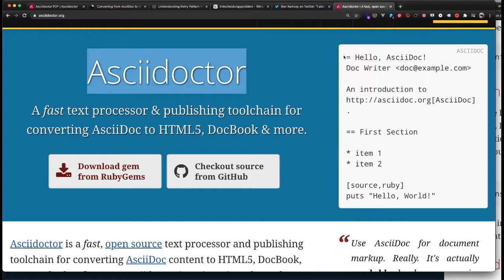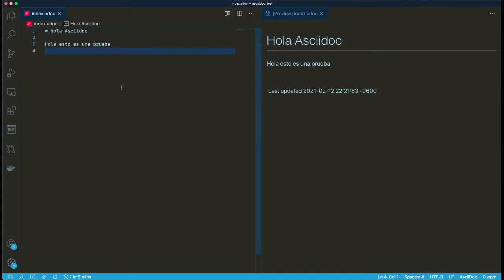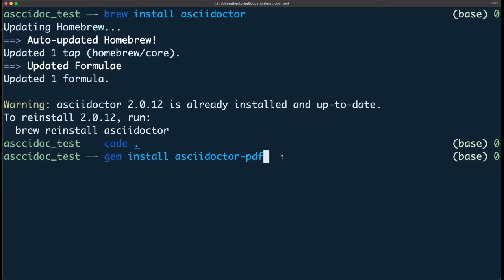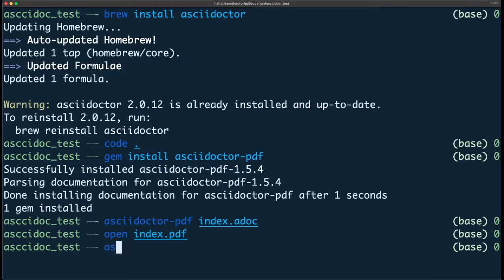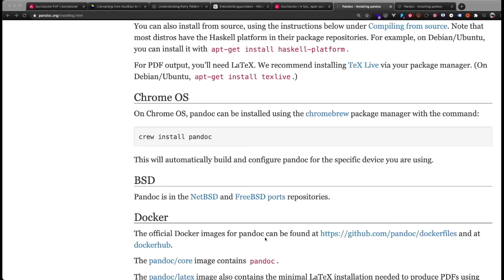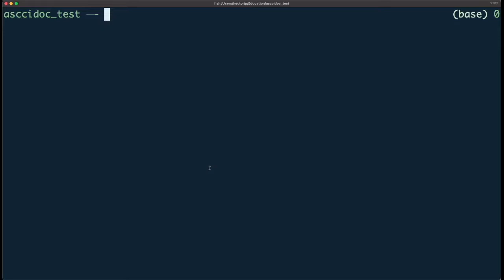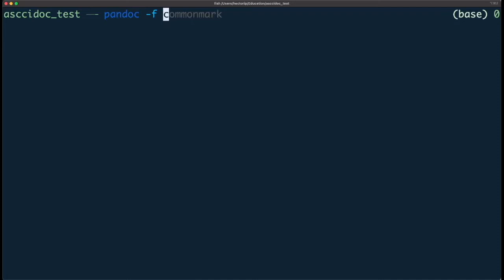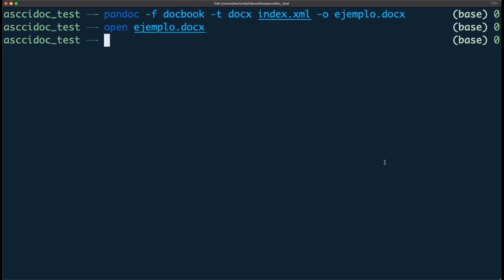Intro a AsciiDoc y Pandoc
Hablemos de AsciiDoc, algunas de sus características y cómo te puede servir como desarrollador. También veamos cómo lo podemos usar en combinación con Pandoc para generar archivos de Word.